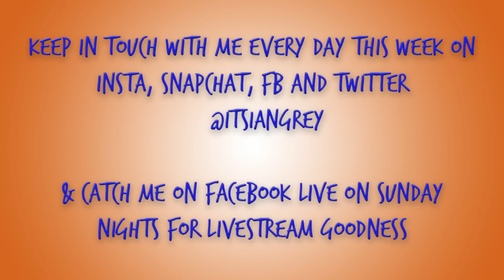Brown Eyed Girl - Van Morrison (Acoustic Cover by Ian Grey)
YOU DID IT! I hope you liked voting for this week's acoustictuesday cover. I plan to do more of these in the future so you guys have more say in what you want to hear! Thank you and don't forget...

For my daily shenanigans and songs -

Facebook.com/IanGreyEntertainment

Catch ya next Tuesday with a new cover!